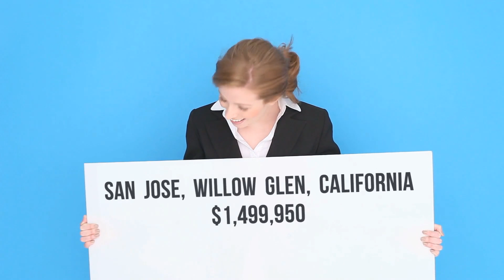House for sale in San Jose, Willow Glen, $1,499,950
4
2
2

San Jose, Willow Glen,

REF119299